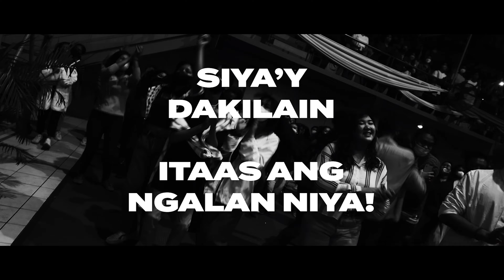Itaas ang Ngalan Niya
artists/songwriters: Rommel & Susan Guevara

Vocals and Bass: Rommel Guevara

Vocals: Susan Guevara
Back up Vocals: Cathy Soledad, Jhoan Alcantara, Hanny Camba Jr.

Keyboards: Macy Aquino, Neil Maypa
Guitars: Ramon Guevara, Tim Santiago
Percussions: Andrej Ledesma
Drums: Mary Rachel Guevara

Recorded & Filmed at JCSGO

Recorded and Mixed by Rico Bicol

Director & Cinematographer
Jeff Geronimo

Executive Producer
Rommel & Susan Guevara